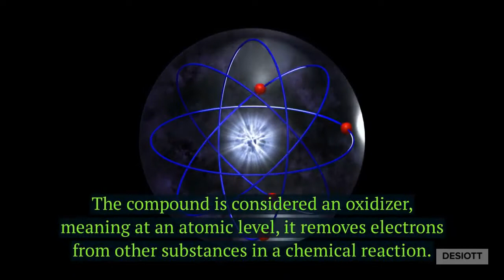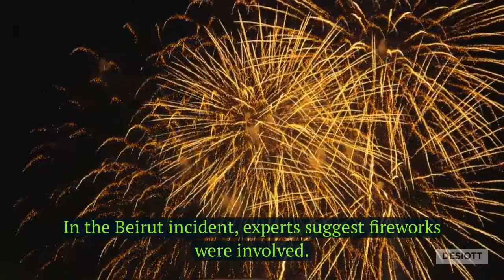Beirut explosion – Chemistry behind the explosion and why it triggered a Shock wave?